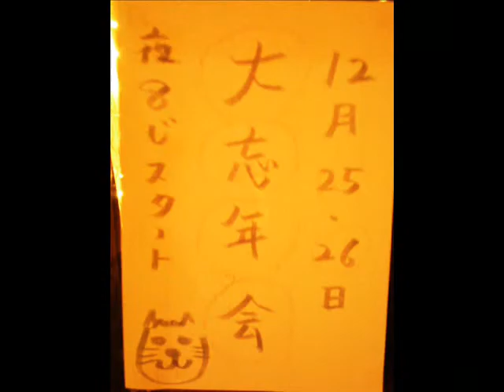CCC大忘年会2010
CITY COUNTRY CITY in Shimokitazawa
25th and 26th Dec, 2010